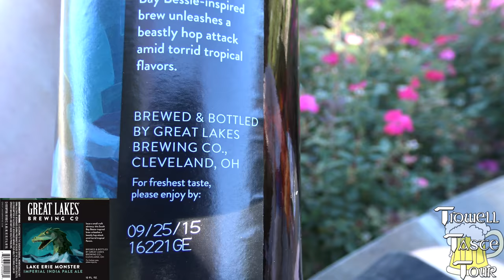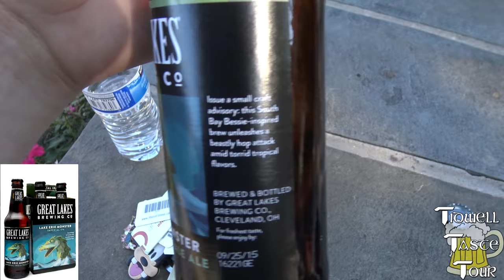Great Lakes Brewing Co. Lake Erie Monster Imperial India Pale Ale Beer Review - 4K UHD Resolution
Back yet again with the "outdoor editions"! This time around we're trying out the Great Lakes Brewing Co. Lake Erie Monster, which is an Imperial IPA from the brewery out of Cleveland, Ohio! This brew comes in at 9.1% ABV - the website description reads as follows:

Issue a small craft advisory: this South Bay Bessie-inspired brew unleashes a beastly hop attack amid torrid tropical fruit flavors.

FLAVOR
Astonishingly full-bodied, with a leviathan load of American hops.

PACKAGING:
4-pack
Draft

ABV
9.1%

IBU
80

PAIRS WITH
Steak, aged cheeses, and tall tales

Cheers!